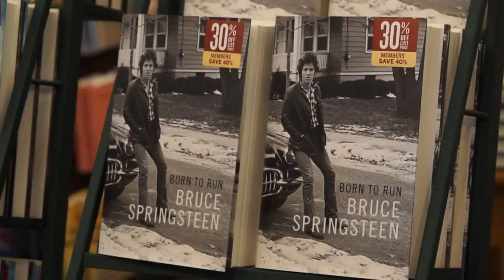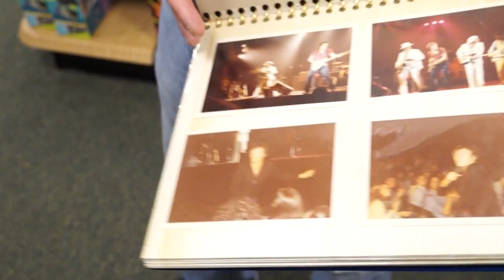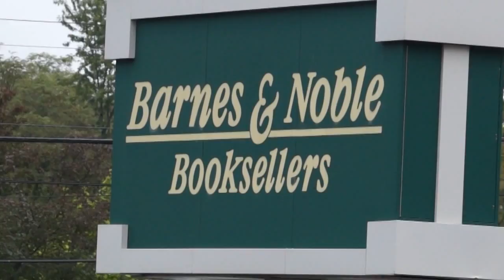Another Thing Bruce Springsteen Comes Home to Freehold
Kimberly Kravitz attends the book tour for Bruce Springsteen in Freehold.